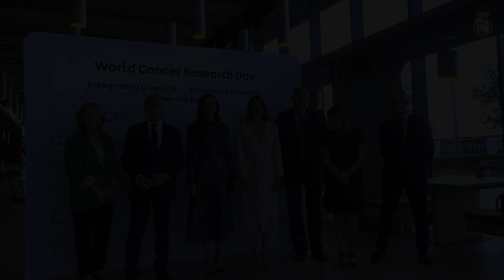La Reina viaja a Londres para asistir al acto central del Día Mundial de la Investigación en Cáncer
​Su Majestad la Reina viaja a Londres para asistir al acto central del “Día Mundial de la Investigación en Cáncer”, en el que la AECC promueve un movimiento global por la investigación en cáncer con el fin de acelerar los avances en la investigación en cáncer e incrementar el conocimiento por la sociedad sobre el valor y el impacto del esfuerzo investigador instaurando el 24 de septiembre como “Día Mundial de la Investigación en Cáncer”.